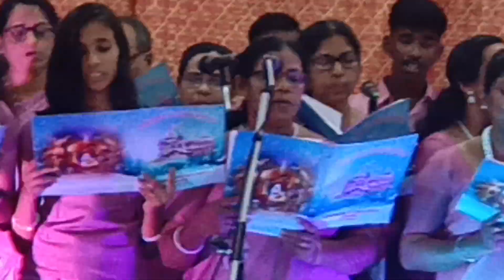CHUNAKKARA ST THOMAS MARTHOMA CHURCH CHRISTMAS CAROL SERVICE 2023🌹🎊🌺🎉🌷💐🌷🎉🌺🎊🌹🌺🎊🌹🌷🎉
Christmas CAROL Service 🎉🌺🎊🌷